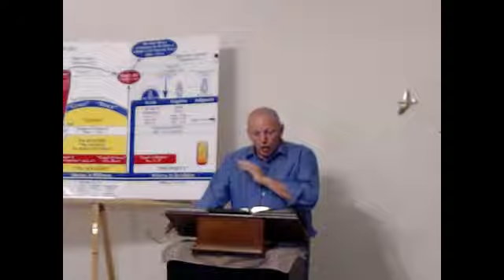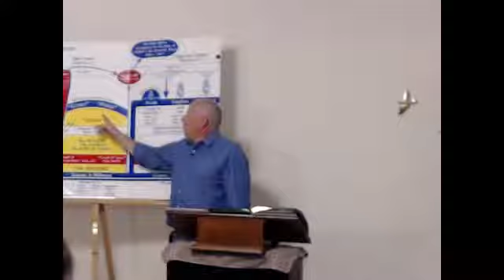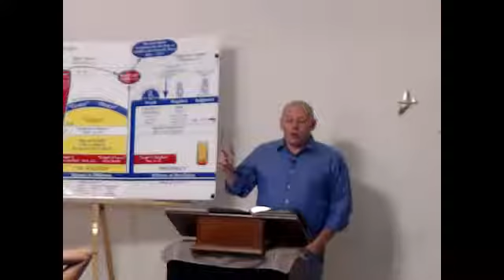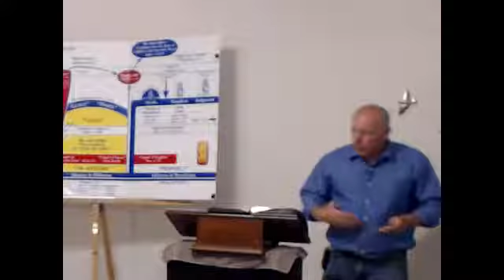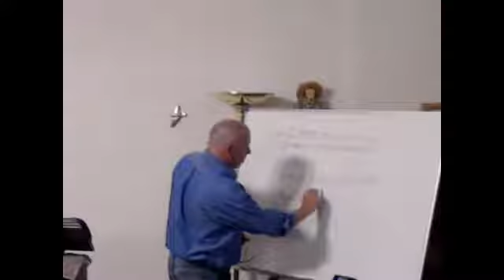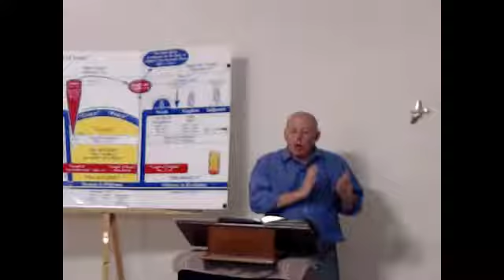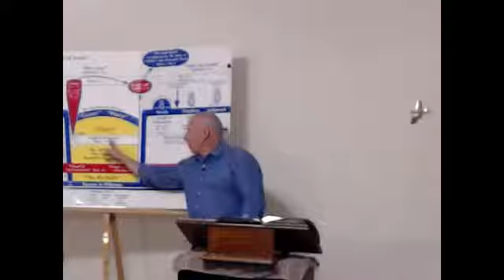Lesson #1 (Part 2) Galations 1:1-12 Dave Stout